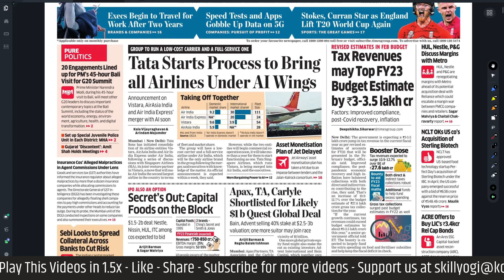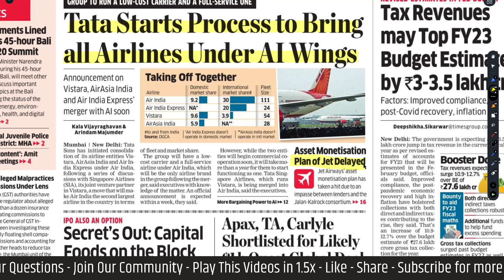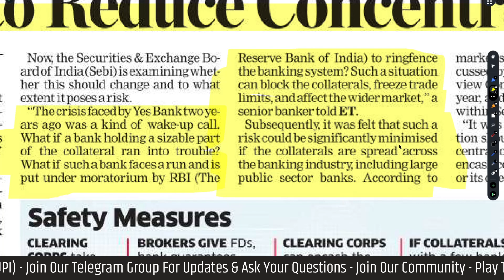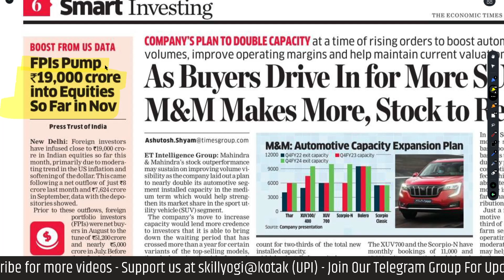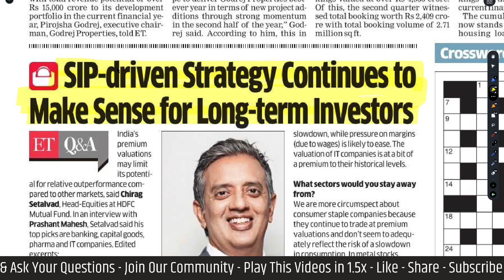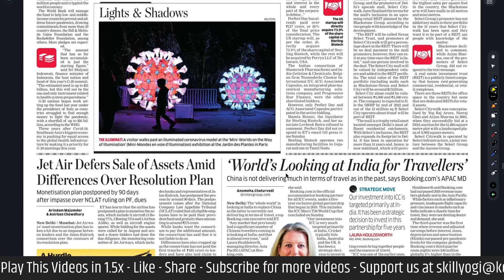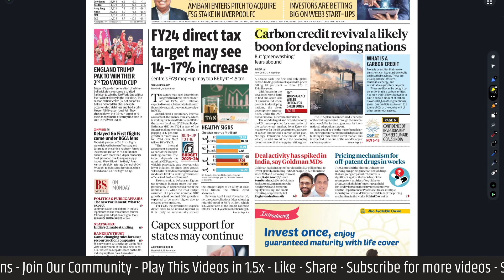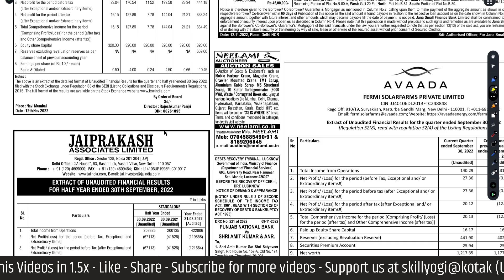Economic Times + Business Standard - 14 November 2022 Newspaper - Daily Business News Analysis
ECONOMIC TIMES: 0:00
BUSINESS STANDARD: 13:00